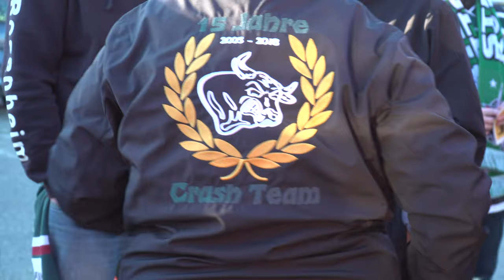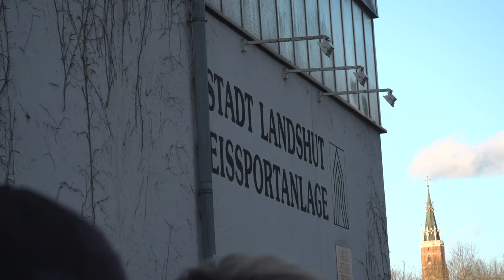Starbulls Fans Auswährtsfahrt Landshut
Sebastian Schindler hat die Fans vom Starbulls-Fanclub Crash Team auf ihrer Fahrt zum letzten Meisterrundenspiel in Landshut begleitet.